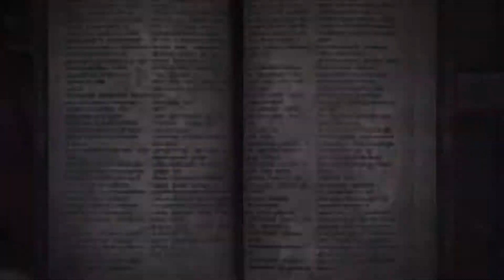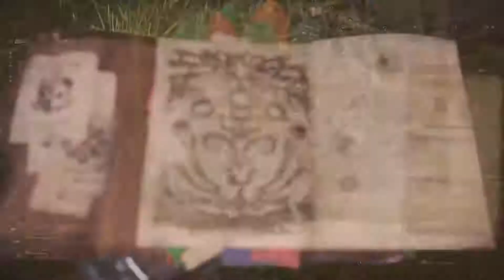Monster Hunter world Clip: saving Dan's bacon